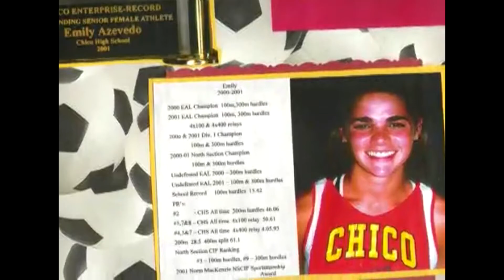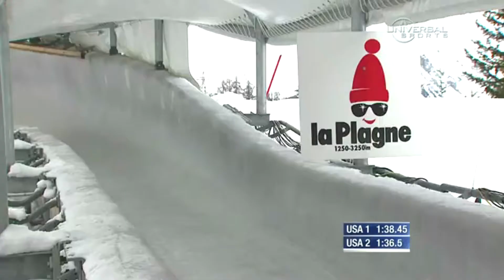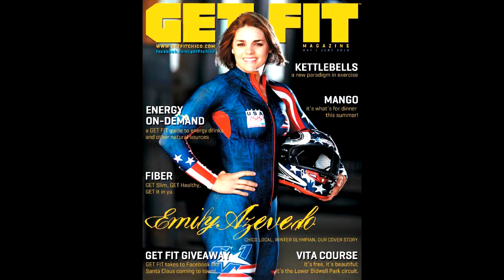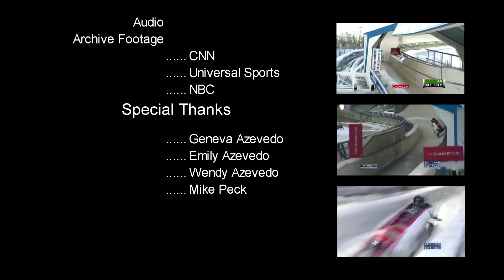Sledding To Victory-Emily Azevedo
A student made documentary on local Chico Olympian Emily Azevedo . This video was made by Pleasant Valley HS & Butte County ROP students:Tasha Stevens & Matt Wagoner
PV House of BLUE-SILVER Medal Documentary!